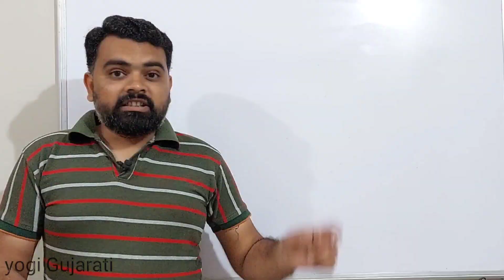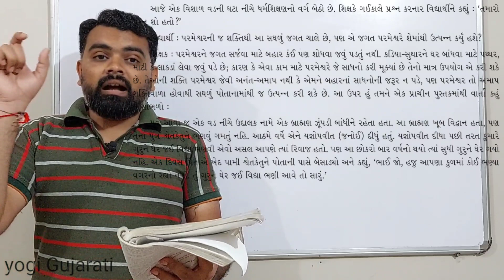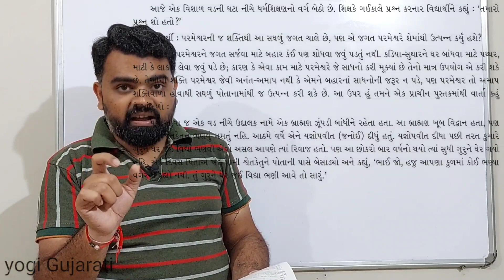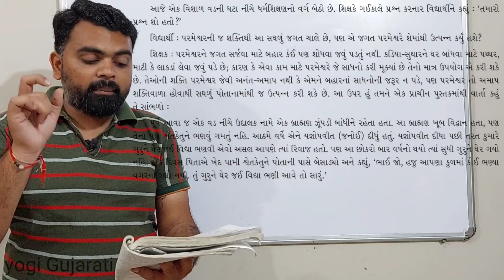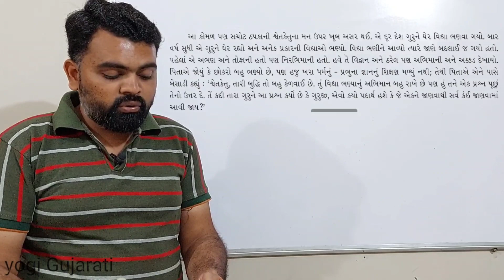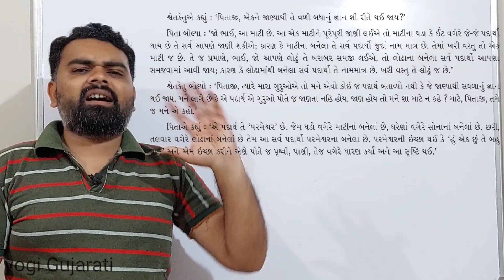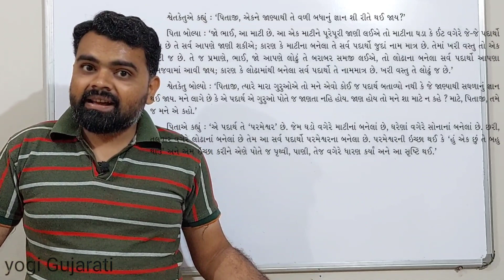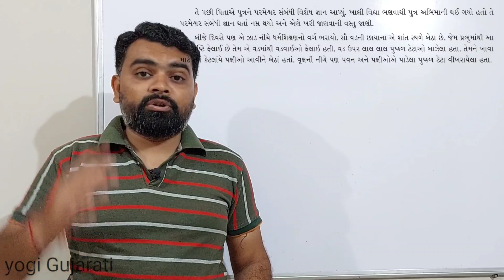Iswar Sarvavyapi std 12 gujarati ch 19 | std12 gujarati ch 19 ishvar sarva vyapi Part 1 | Dhoran 12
std 12 gujarati ch 19 Iswar SarvaVyapi part 1 by yogesh sir, yogi Gujarati std 12
ishwar sarvavyapi std 12 gujarati ch 19
dhoran 12 gujarati path 19 ishvar sarva vyapi path ni samjuti
std 12 gujarati chapter 19 ishwar sarvaVyapi
dhoran 12 gujarati
path 19
by aanand shankar dhruv
akhil brahmanda ma
dhoran bar gujarati
ધોરણ 12 ગુજરાતી
પાઠ 19 ઇશ્વર સર્વવ્યાપી
ishvar Sarvavyapi path ni samjuti yogi Gujarati
std 12 commerc
std 12 arts
gujarati subject std 12
board exam std 12 imp
dhoran 12 board pariksha imp